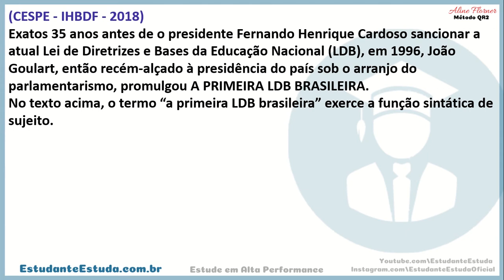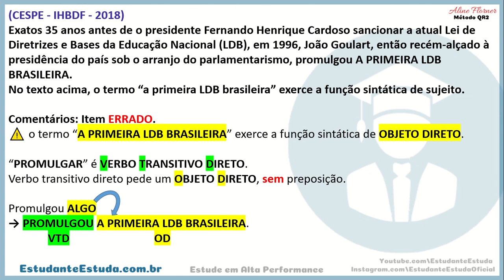Língua Portuguesa - Questões de Concursos (Treino 1 x 1)